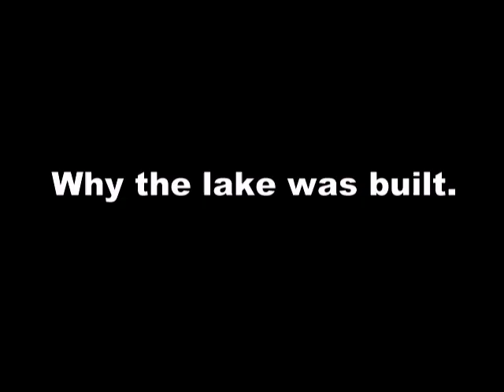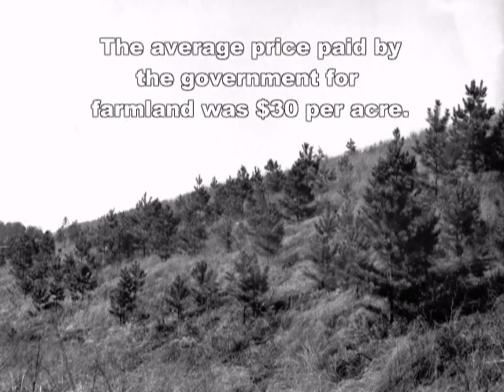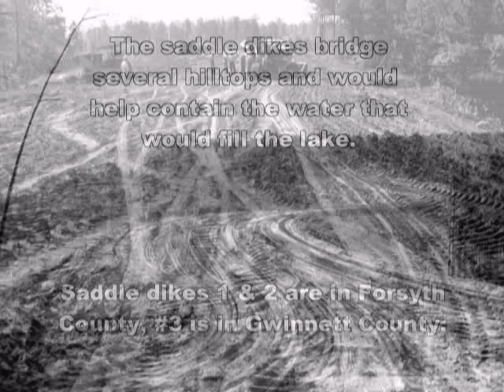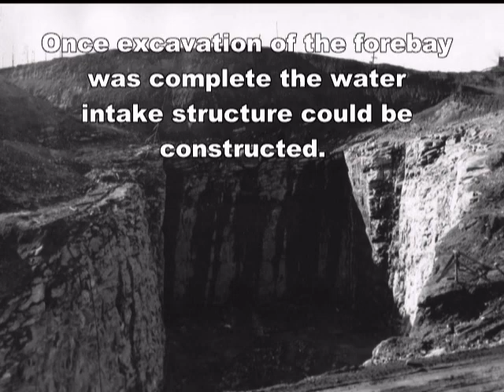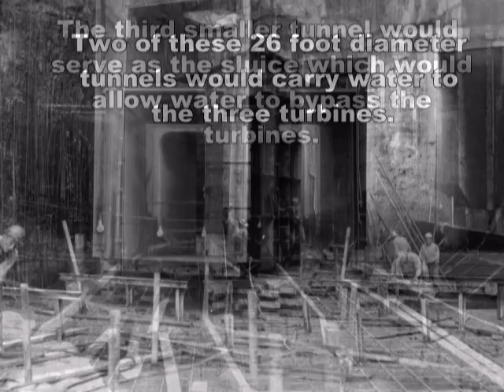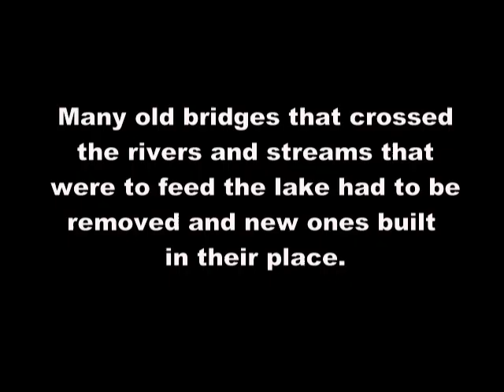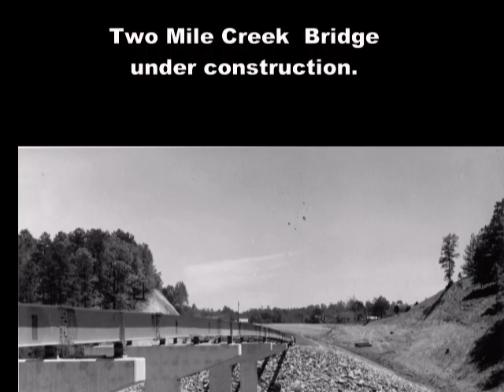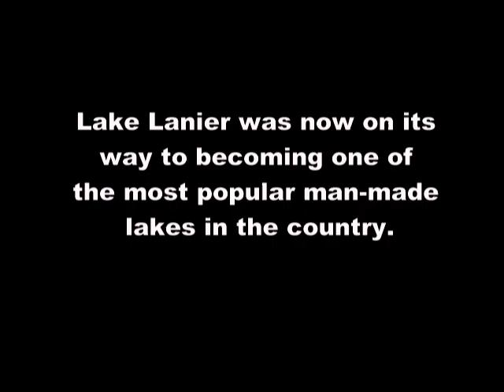Lake Lanier Construction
Educational video on the construction of Buford Dam and Lake Sidney Lanier in Buford, GA. US Army Corps of Engineers.